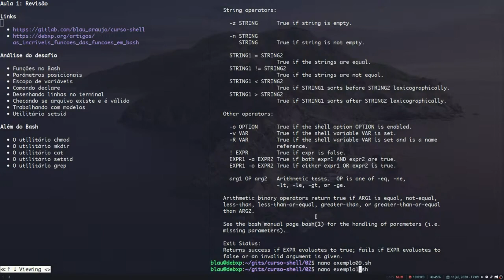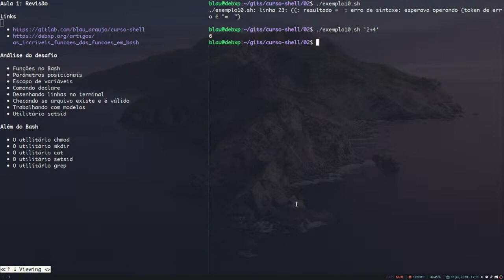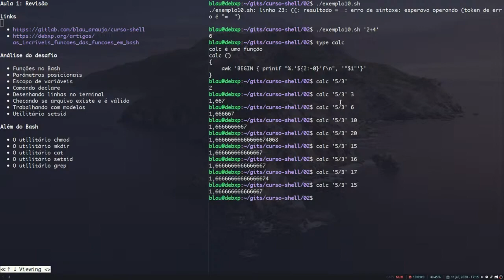[Além do Bash] #19 - Função expressão aritmética